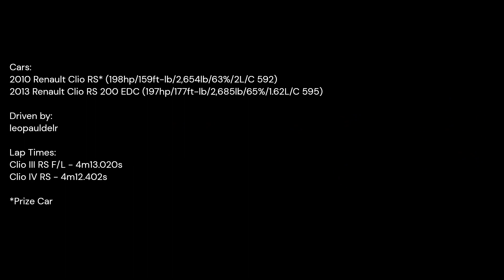FH5 (Xbox Series X|S) - Clio III RS F/L v Clio IV RS - Montaña Trail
Forza Horizon 5 (Xbox Series X|S) Gameplay

Montaña Trail

Cars:
2010 Renault Clio RS* (198hp/159ft-lb/2,654lb/63%/2L/C 592)
2013 Renault Clio RS 200 EDC (197hp/177ft-lb/2,685lb/65%/1.62L/C 595)

Driven by:
leopauldelr

Lap Times:
Clio III RS F/L - 4m13.020s
Clio IV RS - 4m12.402s